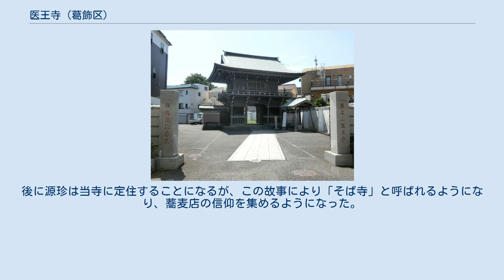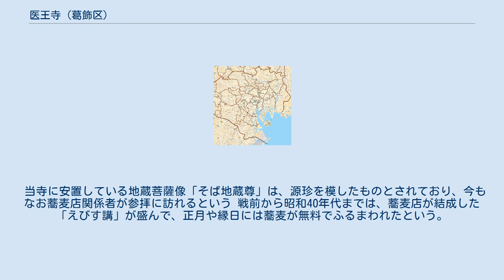医王寺 (葛飾区)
医王寺（いおうじ）は、東京都葛飾区にある真言宗豊山派の寺院。
 1407年（応永14年）、観賢法印によって開山された。
開山当初は「薬王寺」という名称であった。
その後、国府台合戦の兵火で荒廃した。
 1538年（天文7年）の国府台合戦の終結後、ただちに源珍が中興したが、源珍の死後はまた荒廃してしまった。
 寛永年間（1624年-1645年）、近くの金蓮院の僧が再度中興した。
その際に「医王寺」に改称した。
 元々は江戸川のすぐ近くに位置していたが、1915年（大正4年）に現在地に移転した。
 源珍（げんしん、寛正6年（1465年）-弘治3年（1557年））は真言宗の僧。
 源珍25歳のときに、高野山に入山したが、1521年（大永元年）に高野山で大火があり、その復興勧進のために、源珍は全国行脚することになった。
行脚の途上、山中において脚気で動けなくなったところを村人に助けられ、恵比寿天像と蕎麦粉の寄進を受けた。
源珍は蕎麦を食べながら、恵比寿天に21日間礼拝したところ、身体が回復したという。
 行脚再開後は、各地の農民に蕎麦の栽培を勧め、商人にも蕎麦の流通を勧めた。
後に源珍は当寺に定住することになるが、この故事により「そば寺」と呼ばれるようになり、蕎麦店の信仰を集めるようになった。
柴又七福神の恵比寿像もこれに由来する。
 当寺に安置している地蔵菩薩像「そば地蔵尊」は、源珍を模したものとされており、今もなお蕎麦店関係者が参拝に訪れるという 戦前から昭和40年代までは、蕎麦店が結成した「えびす講」が盛んで、正月や縁日には蕎麦が無料でふるまわれたという。